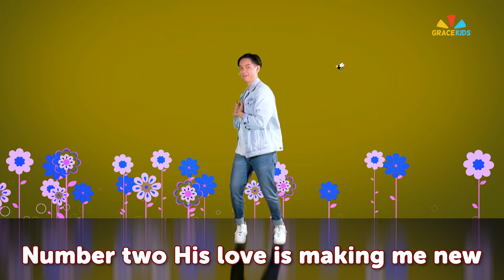Free As A Bee | Grace Kids Worship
Free As A Bee
CCLI #6034694